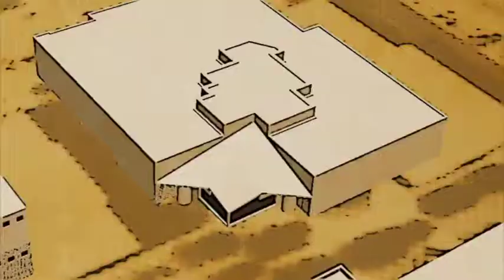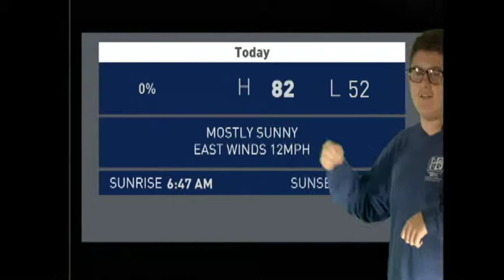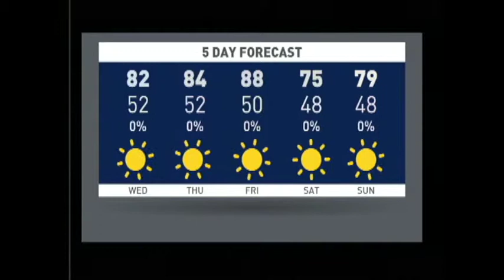Willow Canyon Morning Announcements for 3/9/16